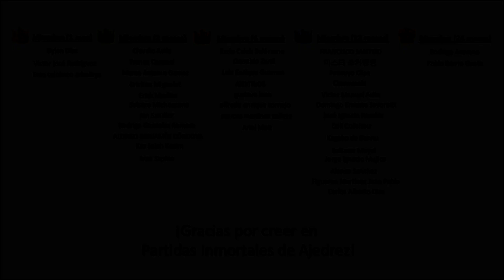👀 ¡La PRIMERA partida REGISTRADA de MIKHAIL TAL!: Parnas vs Tal (Riga, 1949)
En este video apreciarás la primera partida regristrada de Mikhail Tal, disputada en Riga, en el año 1949.